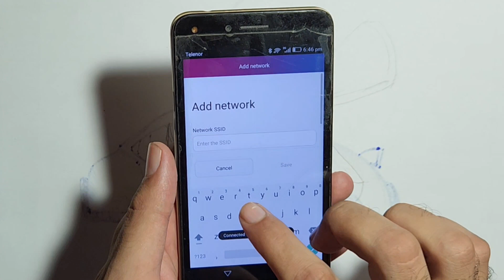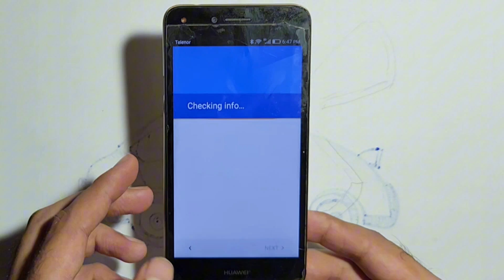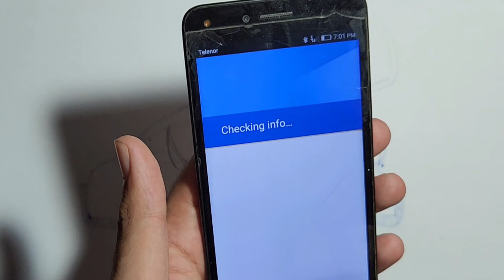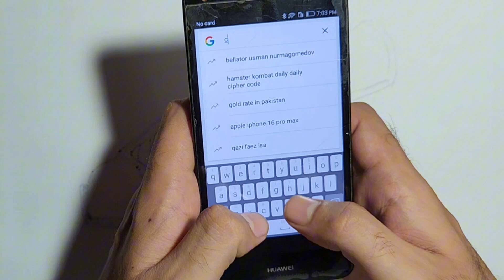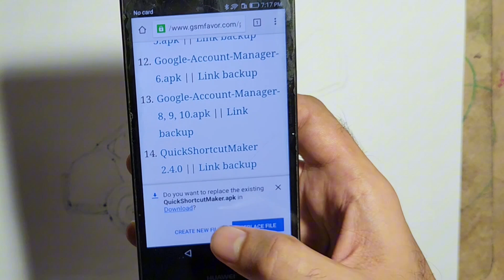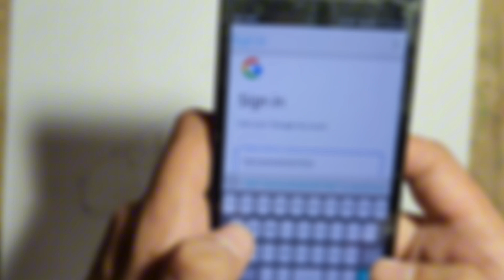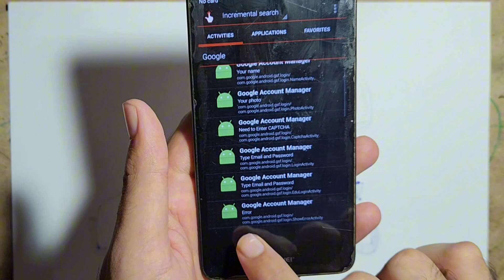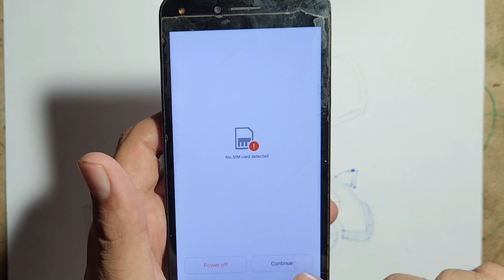Huawei P9 Lite frp bypass 2024//Huawei P9 Lite (VNS-L22) VNS-L31 Google Lock Bypass Without Pc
huaweiP9Lite Frpbypass medtech Huawei P9 lite Frp Bypass New Method 2020
ALL Huawei FRP BYPASS android 8.0 YouTube Update Fix without Flashing | New Method - 1
How To Bypass Google Account Huawei P9 Lite
 Huawei P9 Lite VNS-l21 Android 7.0 Without Pc
How To Bypass FRP Lock Huawei 8.1
How To Bypass FRP Huawei P9 Lite
Huawei 8.0 FRP bypass Without Pc
How To Bypass FRP Huawei Mate 10 Pro
Huawei VNS-l21 7.0 Bypass Google Account
Huawei P9 lite Frp Bypass | P9 lite (VNS-L21) Frp unlock.
huawei p9lite frp unlock
huawei
huawei p9lite google account unlock
google
account
bypass
frp bypass
gmail
unlock
how to
tech
huawei hard reset
huawei factory reset
code
pattern remove
password unlock
huawei p9 lite mini frp bypass
vns l21 frp bypass
vns l31 frp bypass
huawei p9 lite frp bypass 2023
p9 lite frp bypass unlock tools
p9 lite frp bypass 6.0
p9 lite frp bypass 7.0
p9 lite frp bypass shortcut maker
shortcut maker 2.4.0
p9 lite frp bypass 2024
all huawei frp unlock

huawei p8 lite frp bypass & google account remove pra-lx1,
huawei p9 lite 2017 frp bypass,
huawei p9 lite 2016 frp bypass,
huawei p8 lite 2017 frp bypass,
huawei vns l31 frp bypass,

All Samsung Galaxy : Hard Reset | Forgot Password | Screen Unlock 🔓"